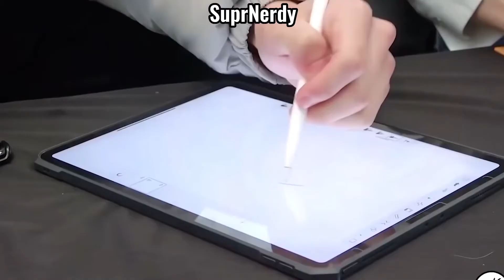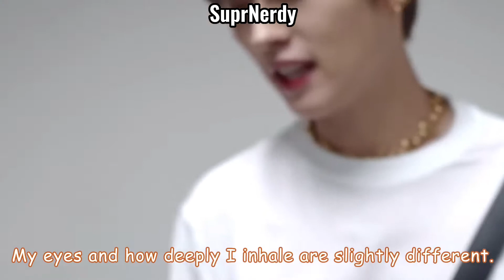Lee know and I.N. Tough love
I wanted to do a throwback to some games I really loved thank you guys so much for 732 Subs! I hope you enjoy please leave comments about other videos you would like to see!

Goal:1,000
Today:766